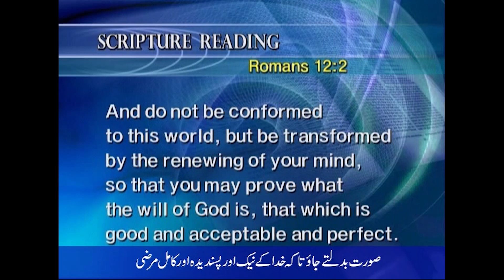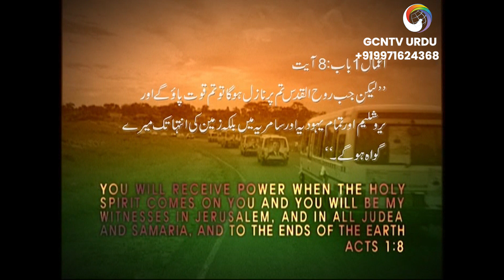Goodness Part 1 نیکی حصہ 1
توبہ
رحم
شکریہ
محبت
امید

Rev. Dr. Jaerock Lee's Famous Messages are available in Urdu:-

7:30 AM on Sun.

11:00 AM on Sun.

7:00 PM on Fri.

- Tuesday Service
7:30 PM on Tue.